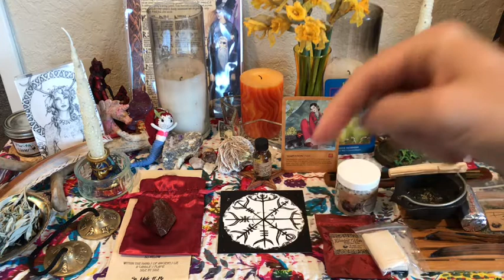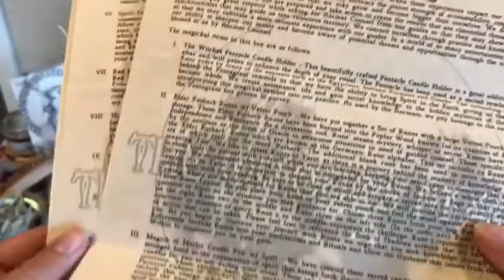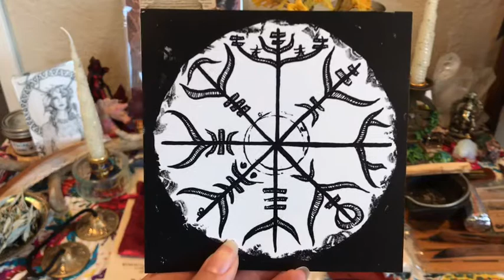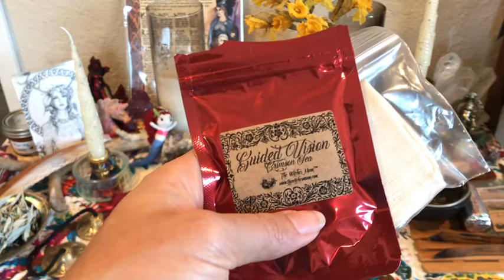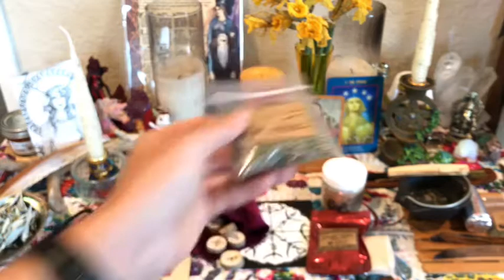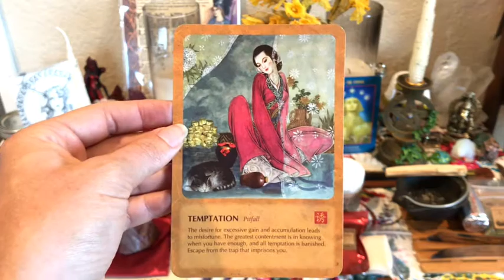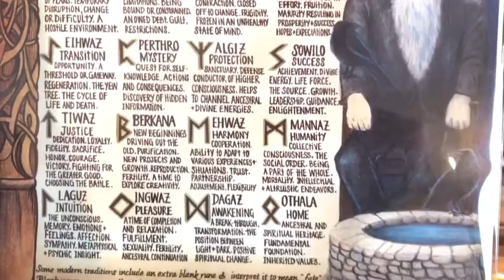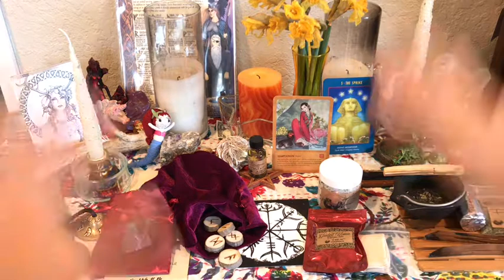The “Ancient Council” March Witches Moon🌙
How do the creators cram so many awesome, magickal items into one box?!